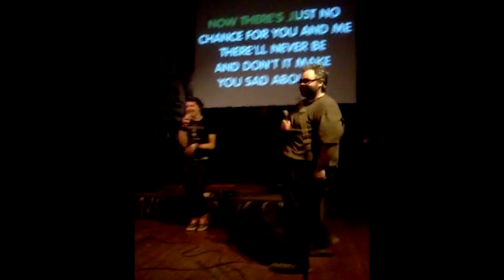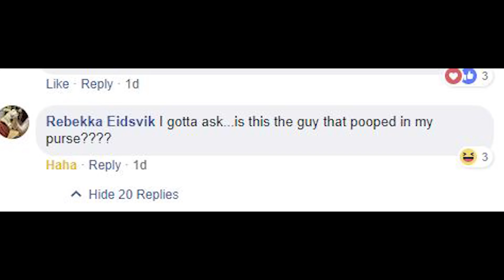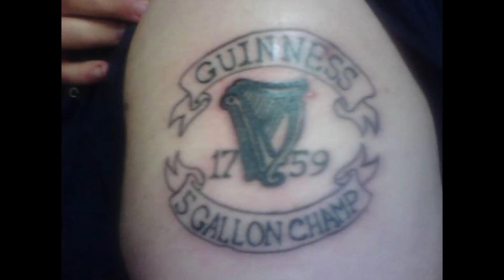Bobby Fletcher Memorial Video with Interviews